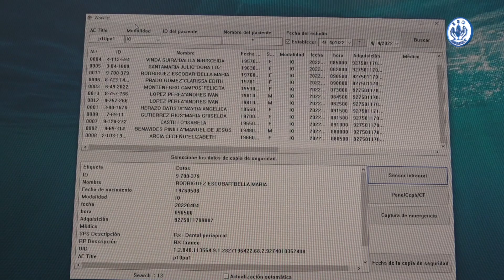Técnicos asistentes dentales se instruyen en uso de radiografía digital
A fin de actualizar los conocimientos y destrezas  los técnicos en asistencia  odontológica de la  policlínica Manuel Ferrer Valdés de la Caja de Seguro Social (CSS) reciben  instrucción en radiología digital odontológica de parte de la Dra. Luisarabel  Rodríguez, odontóloga especialista.

Rodríguez   dijo que “estamos en un proceso de entrenamiento  en radiografía digital al personal técnico de asistencia odontológica en área de radiología oral y maxilofacial de esta policlínica,  con el objetivo de ofertar a los asegurados un servicio especializado, seguro e inmediato”.

Explicó que este sistema digital  pasa directamente a un app  en la cual los   doctores  pueden ver las imágenes de inmediato y analizarlas. Además esto se traduce en ahorro de tiempo y dinero para los pacientes.

Por su parte Aura Araúz, técnica en asistencia odontológica, expresó “es una gran oportunidad de  brindar un servicio radiológico de primera,   porque a través de la digitalización  los diagnósticos son más precisos y se ofrece una mejor atención a los pacientes”